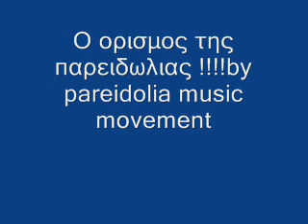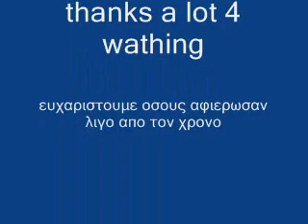live rehesall by pareidolia music movement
αλλη μια προσπαθεια ορισμου της παρειδωλιας